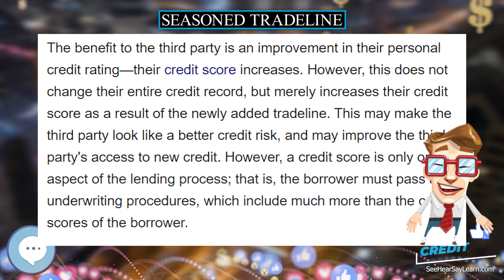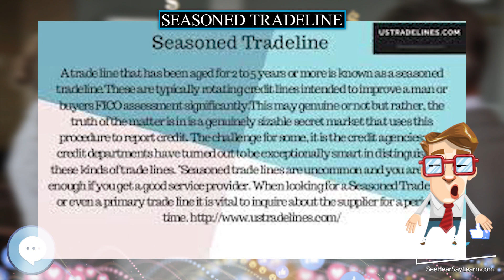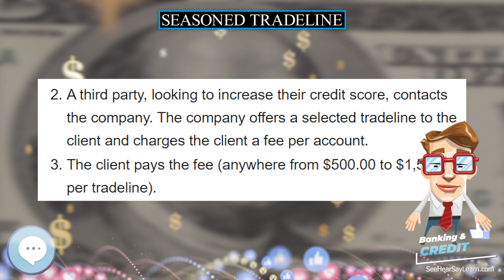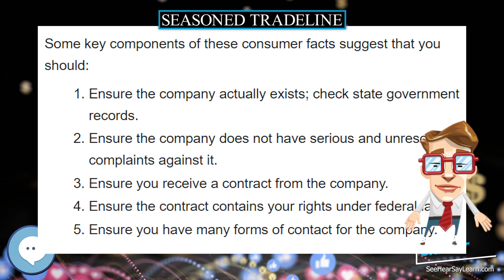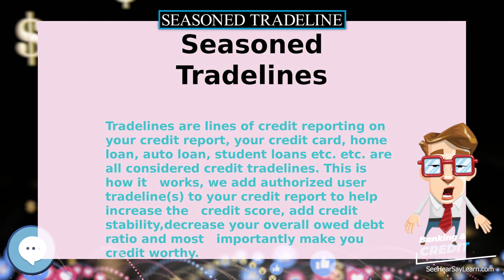Seasoned tradeline 💲 BANKING & CREDIT TERMS 💲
In this video series we're covering everything about 💲 BANKING & CREDIT TERMS 💲.

A seasoned tradeline is a line of credit that the borrower has held open in good standing for a long period of time, typically at least 2 years. The "seasoned" part simply implies that the account is aged or that it has an established history.